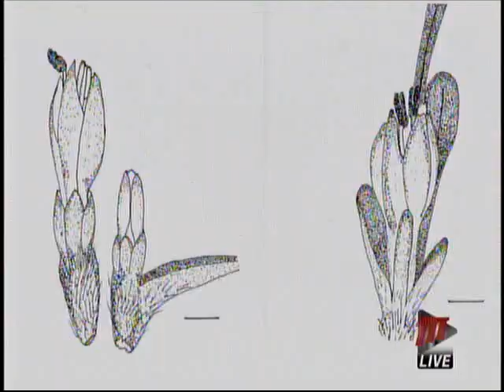The Double Chaconia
There is a new National Flower on the horizon and it's called the Double Chaconia.

In April, Cabinet approved the mutant flower of the single Chaconia, through the National Emblems Committee.

Marie Hull chatted with some experts on botany who gave insight to the flower's true origin.